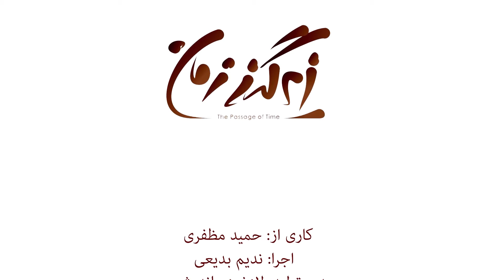زیر گذر زمان – زنده‌ باد جوونا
بیاین منتظر نشیم برای روزی که «عضوی به درد آورد روزگار»، از همین حالا برای همدیگه بی قراری کنیم.